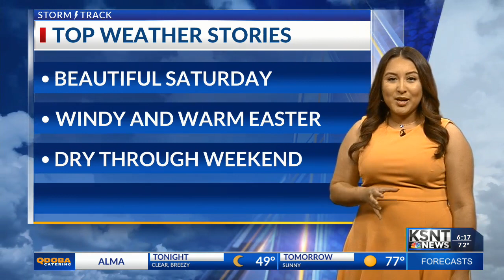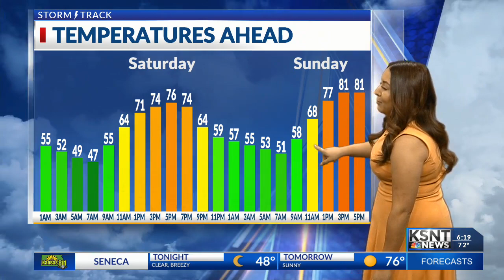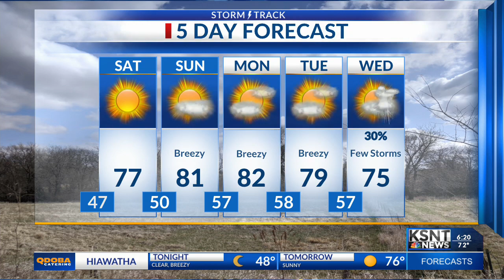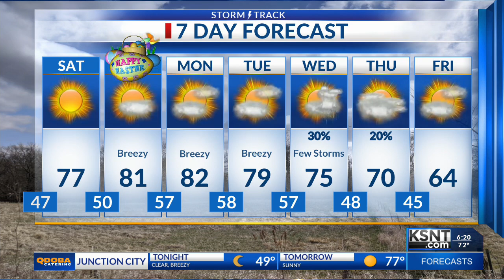Latest Weather Forecast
Wind and warm conditions persist through Easter Weekend.